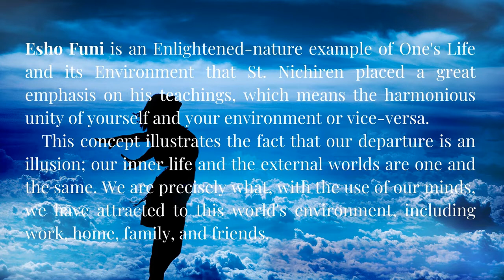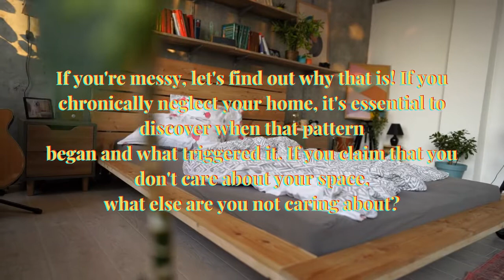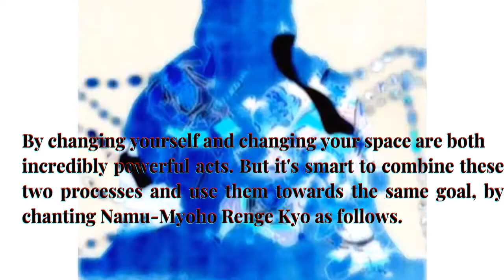3000 YEAR OLD CONCEPT OF THE LAW OF ATTRACTION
Understanding and using the energy of Namu Myoho Rengue Kyo, your mind has a powerful magnet called the Law of Attraction. The Law of Attraction is working in your life, whether you're aware of it or not. And it may explain why you are attracting the things in your life that you do. Here is everything you need to know about it.

The description of the Law of Attraction
While the Law of Attraction is getting quite a bit of publicity these days, the concept has been around for centuries and has been known — and used successfully — by great minds throughout history.

Basically, the Law of Attraction works like this: you create your own reality. What you focus on, what you emote about, is what you draw into your life. What you believe will happen in your life is what does happen.

Many people wonder why this works, and there is more than one explanation. The two primary schools of thoughts go along these lines:

The Spiritual Explanation: Many people believe that the Law of Attraction works by aligning God or the Universe with our wishes. We are all made of energy, and our energy operates at different frequencies. We can change our frequency of energy with positive thoughts, especially gratitude for what we already have. By using grateful, positive thoughts and feelings and focusing on our dreams — rather than our frustrations, we can change our energy frequency, and the law of attraction brings positive things into our lives. We attract depending on where and how we focus our attention, but we must believe that it's already ours, or soon will be.

The Traditionally Scientific Explanation: If you're one who needs things to be a little easier to prove, there is also a different explanation for how the law of attraction works. By focusing on attaining a new reality and believing it is possible, we tend to take more risks, notice more opportunities, and open ourselves to new possibilities. Conversely, when we don't believe that something is in the realm of possibilities for us, we tend to let opportunities pass by unnoticed. When we believe we don't deserve good things, we behave in ways that sabotage our happiness chances. By changing our self-talk and feelings about life, we reverse our lives' negative patterns and create more positive, productive, and healthy ones. One good thing leads to another, and the direction of a life can shift from a downward spiral to an upward ascent.

Proof That the Law of Attraction Works
Whatever the underlying reason, reams of anecdotal evidence confirm that the law of attraction works. And, for those science-minded folks out there, research does seem to support the positive effects of the Law of Attraction as well.

Studies on optimists show that it is the optimistic viewpoint that drives proactive behaviors that, in turn, bring optimists such great results in their lives. Optimists don't receive their benefits from their attitudes alone — it's the behavior the attitudes inspire that creates real change.

We can't always control our circumstances, but we can control our responses to them. In this vein, the Law of Attraction can provide optimism and a proactive attitude associated with resilience in difficult situations. Still, it must not be used as a tool of self-blame. Our responses to the challenges we face can make us stronger in the end, and the Law of Attraction can be used for that end, but should not be applied negatively, or it can be more destructive than helpful.

Now that you know the comparison of the Japanise Esho Funi and the Law of Attraction, you can control this power in your own life. A first step would be to test your own habitual thought patterns to see whether you tend toward optimism or pessimism and learn more about changing habitual patterns of thought. Additionally, this article on applying the principle of Esho Funi in the age Law of Attraction injunction with the Daimoku of the Mystic Law can help you make many positive changes in your life. Now is the time to start; your future is in your hands!

St. Nichiren's Doctrine of Enlightenment is not a wishing well practice for material and economic benefits. With our YouTube-Community, you'll learn how to use the practice accurately; and the correct ways for character development. Also, you will learn how to use your heart to pray with the right feeling first. Your mind is considered trivial. Saint Nichiren's Doctrine of Enlightenment is not an MLM religious organization to broadcast your conspicuous benefits.
Chanting of Namu Myoho Renge Kyo is your self-care-practice to enhance your way of thinking, getting to know your inner self, and oneself. Producing positive results. That is our Purpose!